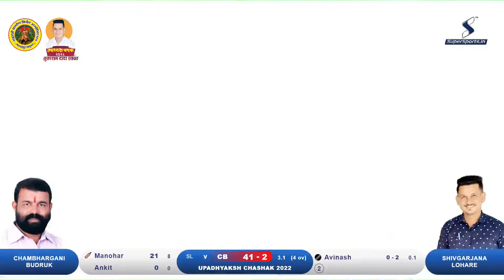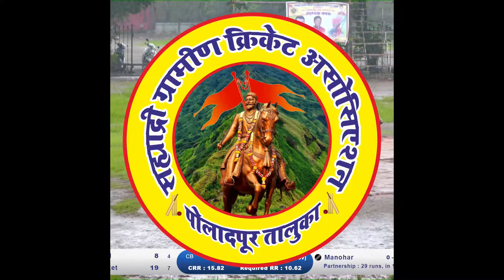Chambargani Budruk Vs S G Lohare | Upadhyaksh Chashak 2022 | Sarsole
Upadhyaksh Chashak 2022 | Sarsole